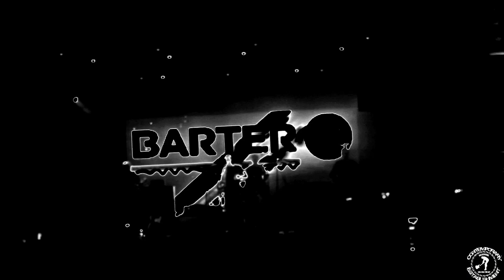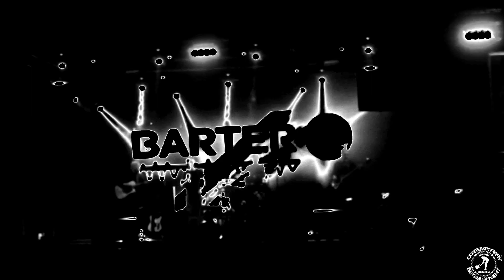Barter - Live in Quantic Bucuresti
Pentru mai multe fotografii, clipuri live si evenimente cu artistii preferati viziteaza si:

Video credits: Turcu Daniel Alexandru
Video Edit: Turcu Daniel Alexandru || Contemporary-Establishment